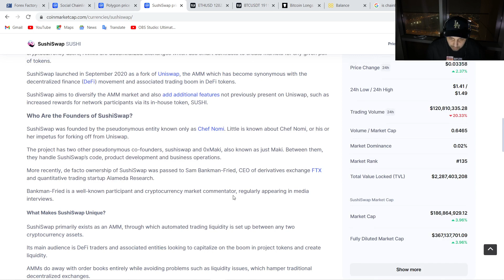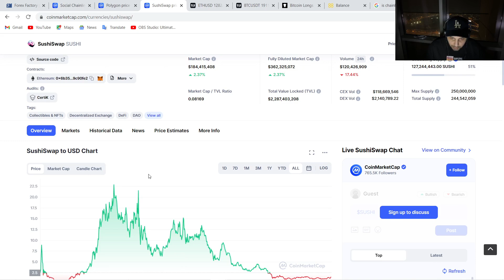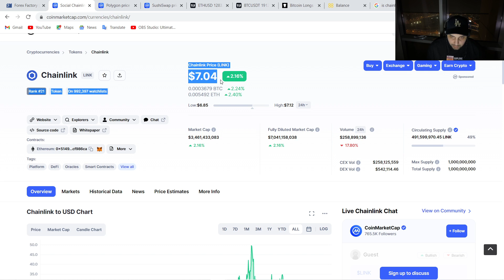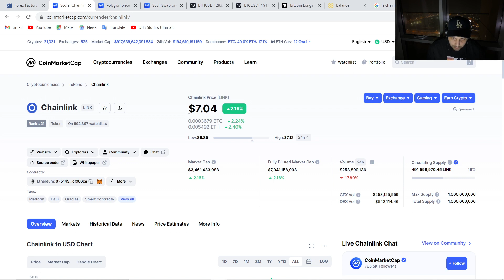TOP 3 CRYPTO ALTCOINS TO INVEST IN 2022! (HUGE POTENTIAL)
These are the top altcoins that are a great investment opportunity in the crypto market! Although Bitcoin price may be crashing, this generally can be a great time to buy alt coins at a discounted price during the bear market! Some of these tokens such as SUSHI, MATIC, and LINK have huge upside potential even possibly 20x profits! I wanted to do something different than the usual btc price update and Ethereum price predictions. As bitcoin bottom approaches and markets become more risky, alt coins can be a great opportunity to invest smaller amounts of capital while achieving large profits!

alt-coin, bitcoin price, alt season, low cap, crypto projects, investment, how to trade crypto, how to make money trading, how to invest, eth price